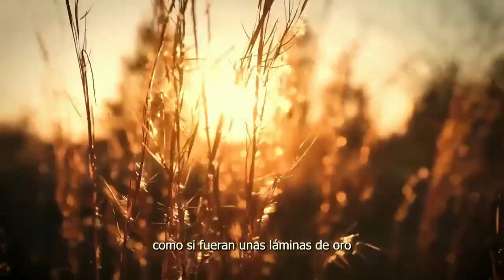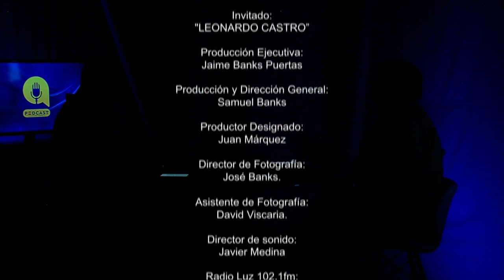EL PODCAST CON LESTHER NORIEGA | EL PERDÓN Y EL AUTOPERDÓN | LEONARDO CASTRO | LUZTV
En el programa de hoy nos acompaña: LEONARDO CASTRO

El pastor Lesther Noriega presenta el "EL PODCAST"

En este episodio hablaremos sobre: EL PERDÓN Y EL AUTOPERDÓN.